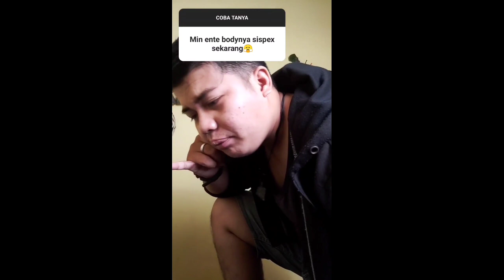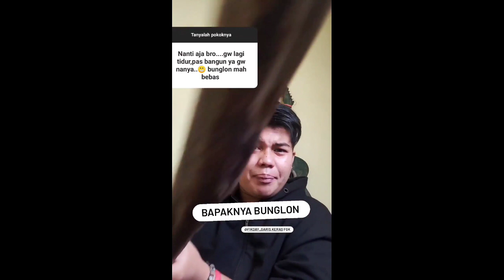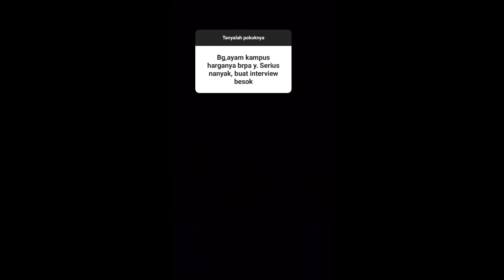KOMPLIKASI TANYA JAWAB KOCAK INSTAGRAM || SPECIAL MOMEN JUMPA FIKI NAKI